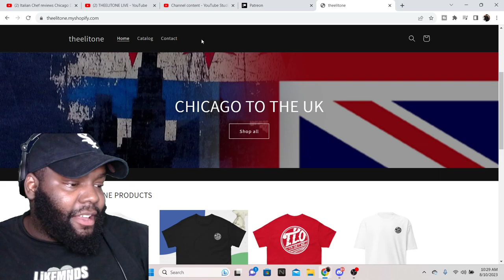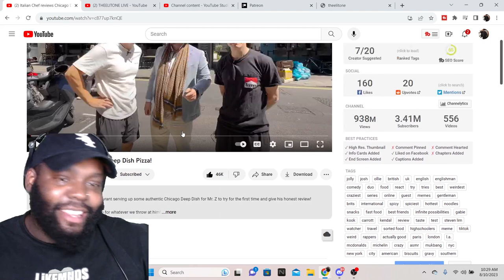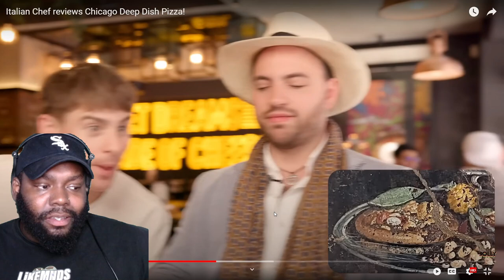CHICAGO DUDES REACTION TO ITALIAN CHEF REVIEWS CHICAGO DEEP DISH PIZZA!